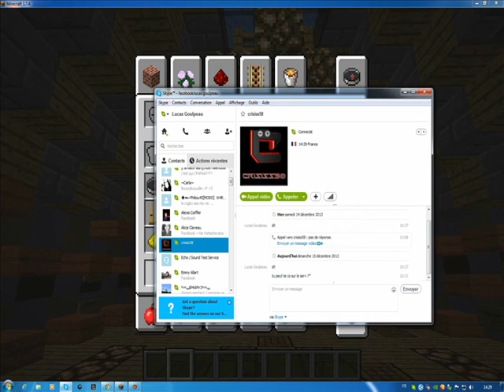IronMine T.V Ep 2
Je vous met a l'actualiter du serveur IronMine!